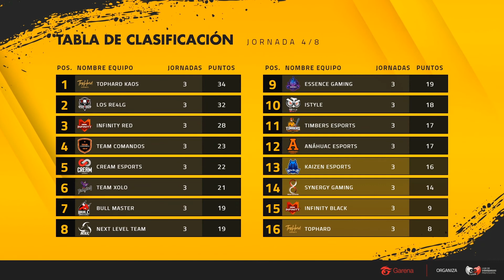Resumen América Free Fire Semana 4